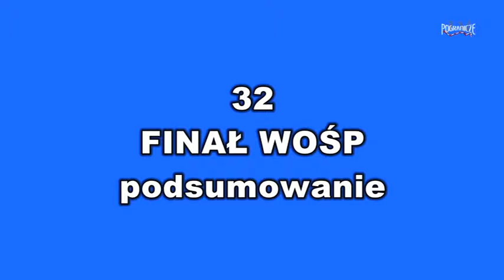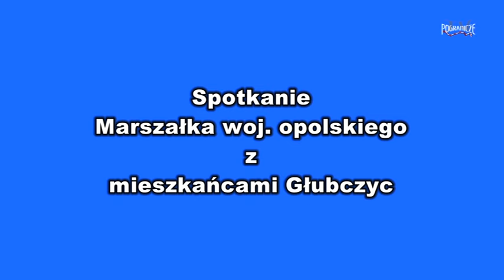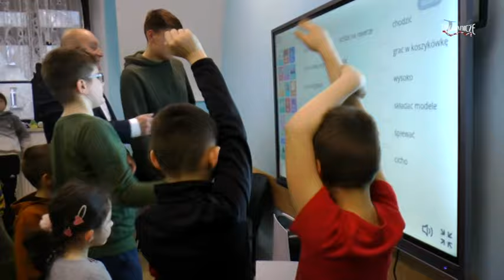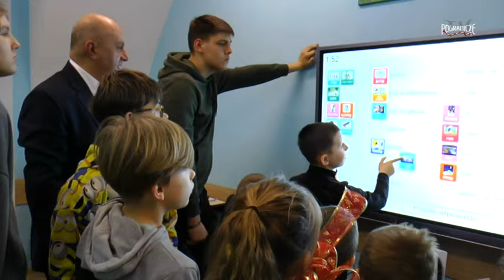Wiadomości 11 02 2024